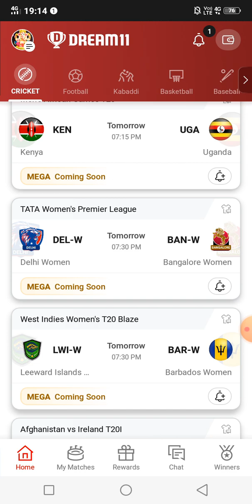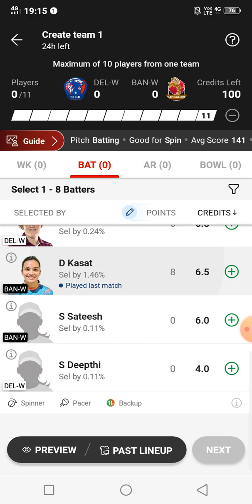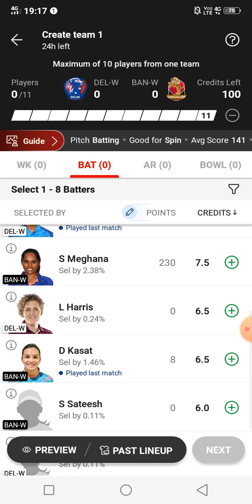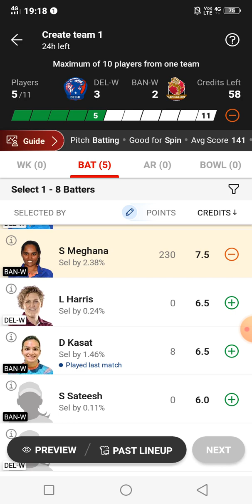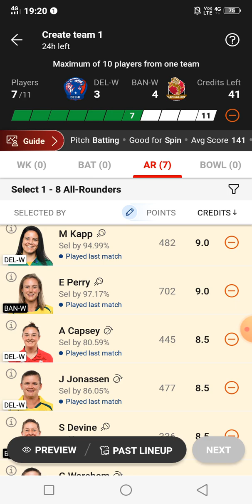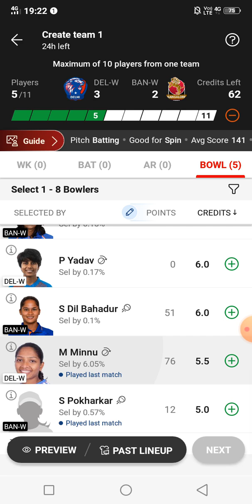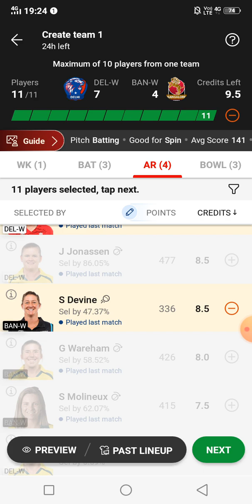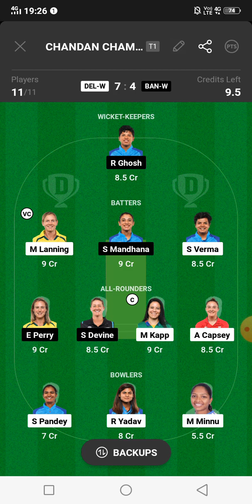Delhi Capitals Women (DEL-W) vs Royal Challengers Bangalore (BAN-W) || Today Match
royal challengers bangalore wome vs delhi capitals women 2023
royal challengers bangalore wome vs delhi capitals women 2nd match